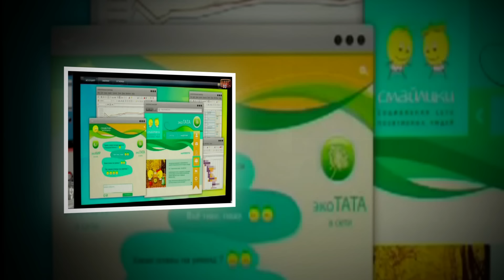" Я ЗАГЛЯНУ ТЕБЕ В ГЛАЗА " - МАКСИМ МИЛОВАНОВ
Автор  - МАКСИМ МИЛОВАНОВ